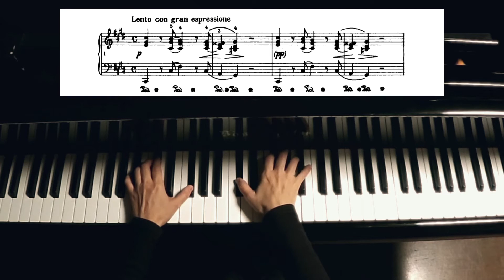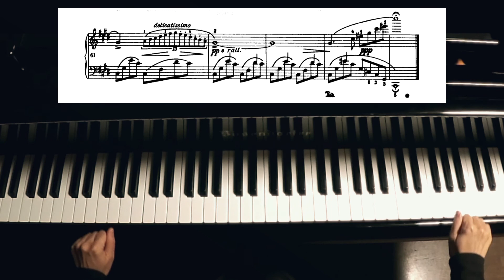Chopin: Nocturne in C# Minor, Op.Posth./ショパンのノクターン「遺作」(楽譜付き！)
いつまでも終わらないロシア侵攻。ウクライナの人々を思うと、ショパンの心情が以前よりも寄り添えるようになった気がします。もう少しこなれたら（笑）また解説版を作ります。
0:00 そのまま
4:37 楽譜付き

I practiced Chopin's Nocturne in C# Minor, Op.Posth.
0:00 Without sheet music
4:37 with a score